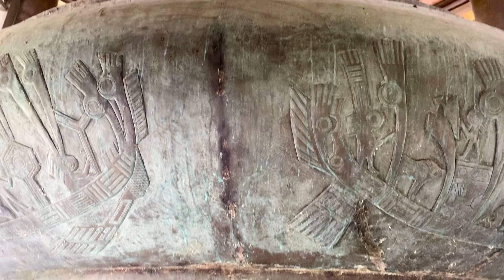Exploring The Beauty of Bai Dinh Pagoda | Ninh Binh | Vietnam 🇻🇳